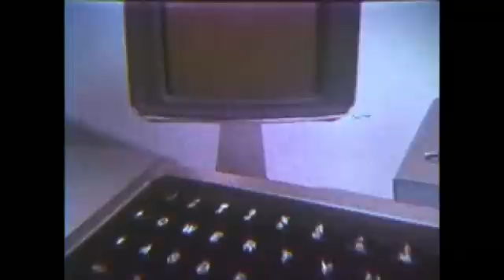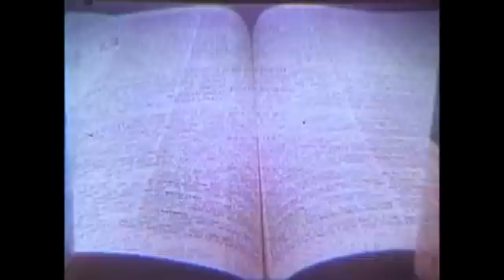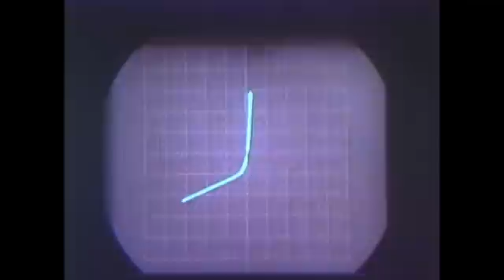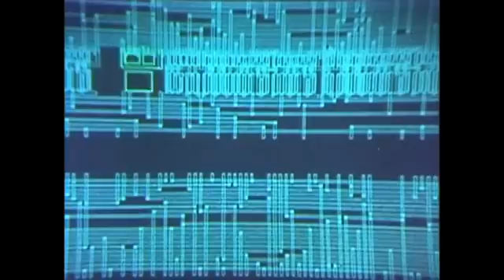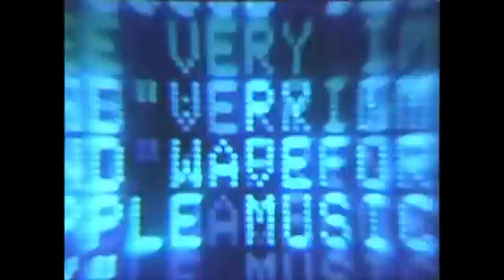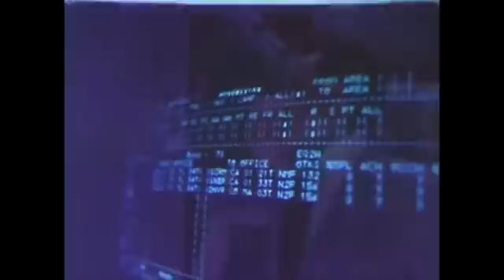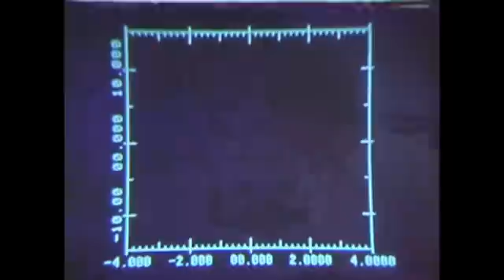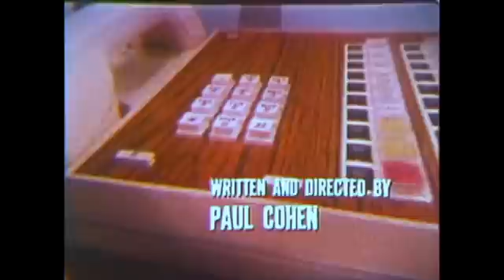AT&T Archives: Microworld (Bonus Edition)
Watch new Bonus Editions of AT&T Archive films twice a week

Back in 1976, microprocessors had a maximum of 8.5K transistors for 64bits of memory. The Queen of England sent her first email, and Steve Wozniak designed the Apple I.

And a post-Star Trek but pre-TJ Hooker William Shatner made this film for AT&T about the future of microprocessors.

The chips were tiny at that time, to be sure, but paltry in terms of memory by today's standards. Yet Moore's Law had already been in effect for 11 years by this point, enough time to see that the future was going to be full of miniscule, powerful machines, even if they weren't the predicted picturephones. Today's "microworld" is still getting smaller all the time.

This version of the film was slightly revised in 1980.

An Owen Murphy Production
Directed by Paul Cohen